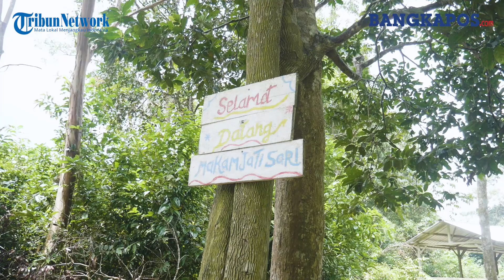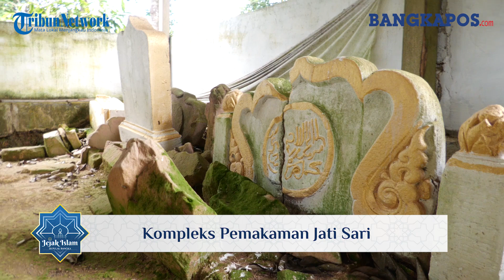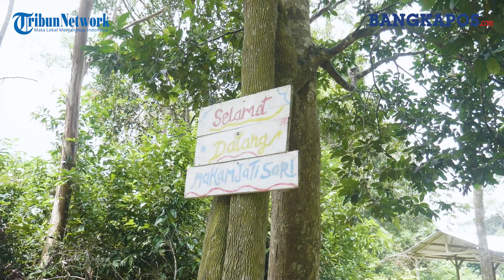Kompleks Pemakaman Jati Sari | Jejak Islam di Pulau Bangka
Jejak Islam di Pulau Bangka episode kali ini mengulas keberadaan makam Jati Sari berada di wilayah Malik-Bangkakota, Kabupaten Bangka Selatan.
Di kompleks pemakaman ini ada sembilan makam terletak diatas bukit, ditutupi dengan bangunan permanen beratap seng.